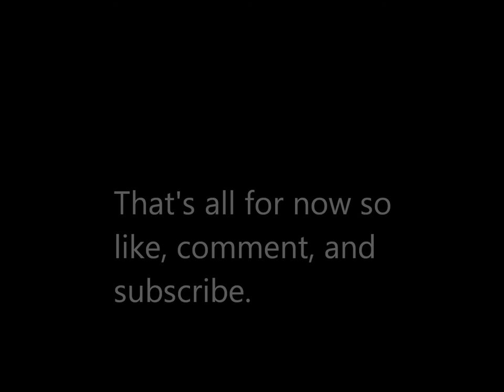Top 5 Assault Rifles in the World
These are the Top 5 Assault Rifles in the World (my opinion)